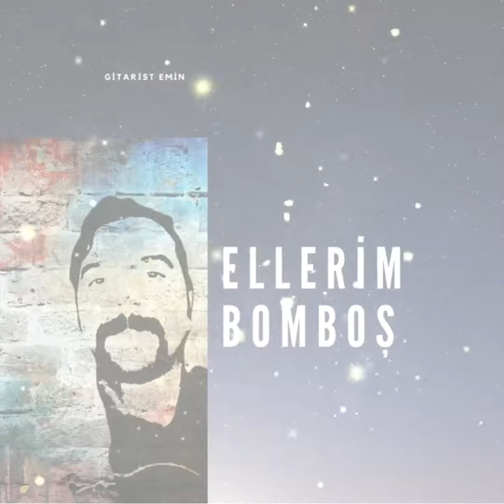Gitarist Emin - Ellerim Bomboş - Cover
Senden ayrılmadan önce bilmiyordum hiç
Hayatın anlamsızlığını
En güzel şeylerin bile yavan kaldığı
Aklımın ucundan geçmezdi
Senmisin bu hallerde olmama sebep
İnanmak gelmiyor içimden
Oysaki durmaksızın süren kavgalar
Meğer aşkın cilveleriymiş
Ellerim bomboş, yüreğimde bir sızı
Ateşe atılmış bir demir gibi kor hala
Ellerim bomboş, gözümde yaşlarla
Güneşin kavurduğu bir çöldeyim